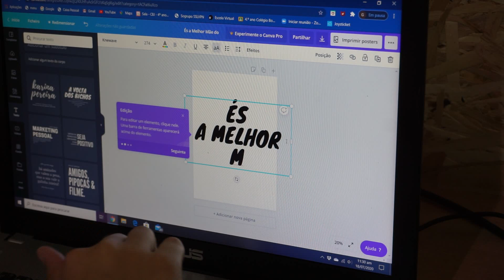Moldura fácil - feito por criança 9 anos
Estava eu na Minha Bancada para preparar o projecto deste fim de semana com o meu filhote, e diz-me - Pai quero fazer uma moldura para a Mãe! Conclusão saiu o video mais fixe da historia do canal, espero que gostem.

▶Impressora a laser
▶Grampos angulares
▶Ferramentas madeira

▶Compre panos e medidas dos projectos

▶Visite e subscreva a newsletter, e fique a par de todas as Novidades